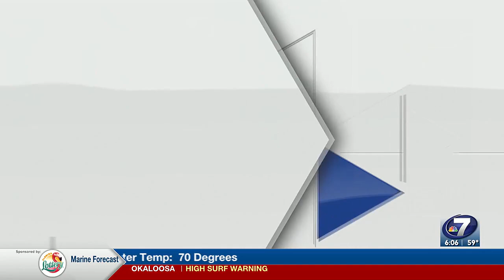Looking out for respiratory viruses in kids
With the weather changing, many of us have either already felt sickly, or know someone who has.